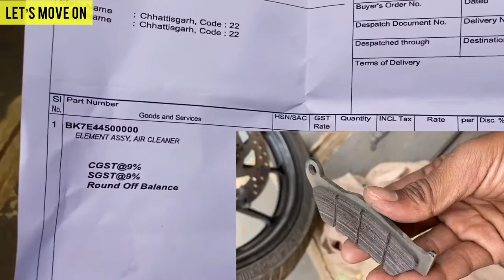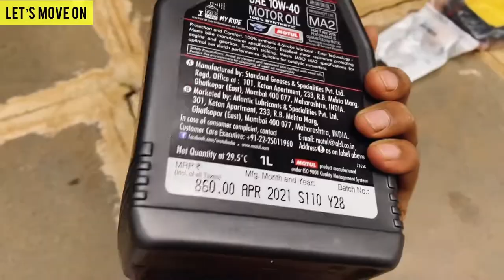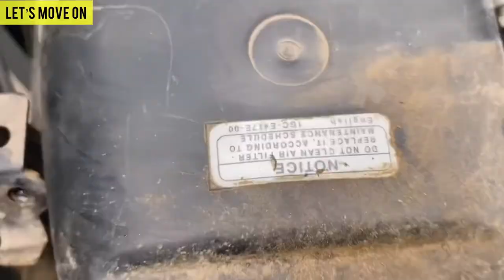R15 V3 Servicing After 12000km ( Brake Oil, Engine Oil, Oil Filter, Air Filter, Fuel Filter, Plug )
R15 v3 bs6 servicing after 12000km by black wheels with Ritesh Kumar
H
How to change brake shoe in r15v3

Yamaha R15m Monster & R15 Dark Knight Colour Walk around In Black Wheels
Engine
Engine type
Liquid-cooled, 4-stroke, SOHC, 4-valve
Displacement
155 CC
Bore & stroke
58.0 mm × 58.7 mm
Compression ratio
11.6 : 1
Maximum horse power
13.5kW(18.4PS)/10000 RPM
Starting system type
Electric starter
Transmission type
Constant mesh, 6-speed
Clutch type
Wet, multiple-disc
Fuel system
Fuel injection
Maximum torque
14.2 Nm (1.4 kgfm) @7,500 RPM
Overall Length
1,990 mm
Overall Width
725 mm
Overall Height
1,135 mm
Seat height
815 mm
Wheel base
1,325 mm
Minimum ground clearance
170 mm
Kerb Weight
(with oil & a full fuel tank)
142 kg
Fuel tank capacity
11 L
Chassis
Frame type
Deltabox
Front suspension system
Telescopic upside Down Fork (USD Fork)
Rear suspension system
Linked-Type Monocross Suspension
Brake type (Front)
Disc brake (282 mm)
Brake type (Rear)
Disc brake (220 mm)
Tyre size (front)
100/80-17M/C 52P - Tubeless
Tyre size (rear)
140/70R17M/C 66H - Radial Tubeless
ABS
Dual channel
Other Information
Battery
12V, 4.0Ah
Headlight
Bi-functional LED (Class D)
Position light
LED
Brake/tail light
LED
Speedometer
Digital
Tachometer
Digital
Fuel meter
Digital
Side stand engine cut-off switch
Equipped
Dual horn
Equipped
Gear position indicator
Equipped
Fuel consumption indicator
Equipped
Shift timing light
Equipped
VVA indicator
Equipped
Clock
Digital,auto adjust with smartphone connectivity
VVA
Equipped
Riding Modes
Track Mode / Street Mode
Y-Connect (Smartphone Bluetooth Connectivity)
Equipped
Traction control system
Equipped
Quick shifter(up-shift)
Standard for Racing Blue color

We R Racing Perfection
The all new R15 V4 is the 4th generation of legendry R15 which shares the same DNA with super sports YZF R1. R15 V4 comes with 155 CC LC4V SOHC FI ENGINE WITH VVA equipped with a Traction Control System and a Quick Shifter
Try it on the Race Track with Track mode on.
155 cc LC4V SOHC FI Engine with VVA

The liquid cooled single overhead camshaft fuel injection engine churns out a maximum horse power of 13.5kW(18.4PS)/10000r/min and maximum torque of 14.2N.m (1.4kgf.m) / 7500r/min. What’s more the engine is equipped with a Traction Control System and a Quick Shifter* (up-shift) too!

An A&S (assist and slipper) clutch is adopted to reduce the weight of the clutch pull and provide low-stress shifting during deceleration. The A&S helps to reduce fatigue for the rider. This also prevents excessive engine braking, thus reducing its effects on chassis behavior. The A&S clutch makes for smooth, enjoyable downshifts.
Variable Valves Actuation (VVA)

This is a one-of-a-kind high-performance VVA system that provides torque for ease of use even at low RPM. There are two intake valve cams: one for low- to mid-range rpm and another for high rpm. They switch between each other at the 7,400 rpm mark to ensure good power and torque is present throughout the entire rev range.

The R15 V4 comes with Traction Control System. This is a dedicated electronic system that has the remarkable ability of reducing the chances of a wheelspin (slippage due to loss of traction)
Quick Shifter

The Quick Shifter* (up-shift) allows for clutch-less shifting of gears. It increases the comfort of riding the vehicle since it eliminates the need to use the clutch or throttle before and after a gearshift.

*Optional in other colors at an additional cost
Upside Down Front Forks

To take the sporty handling on twisty roads to the next level, the R15 V4 employs an upside down front suspension fork with 37 mm inner tubes. The upside down front forks improve rigidity and provide stability while taking high speed turns or during high braking input.

Enjoy great performance with superior control. R15m comes with 282mm front and 220mm rear disc brakes with Anti-lock Braking System (ABS) which means precise braking even when the bike is speeding up, without any wheel lock-ups. This ensures a confident inspiring ride and let the rider enjoy the ride to the fullest.
Super Wide 140 mm Radial Rear Tyre

140/70R17M/C 66H radial tyre has been adopted at the rear with flexible side walls for better grip while cornering and superior shock absorbing capacity to ensure a more comfortable ride.
Aluminum Swingarm

The aluminum swingarm give you the advantage